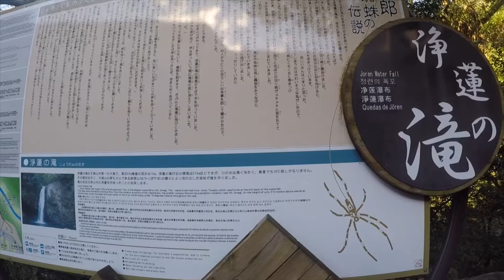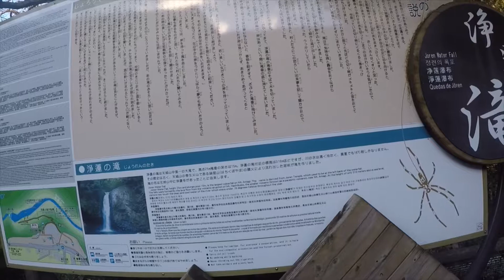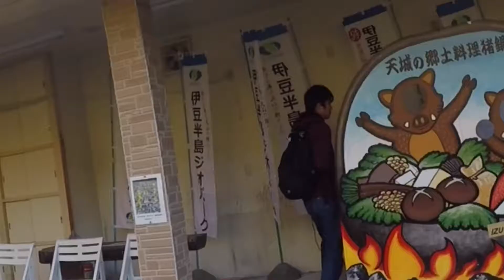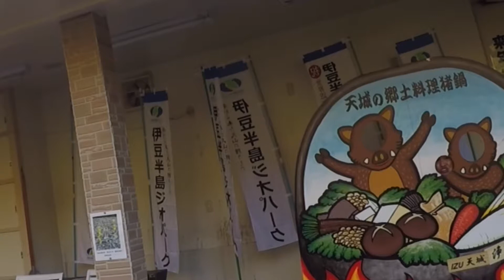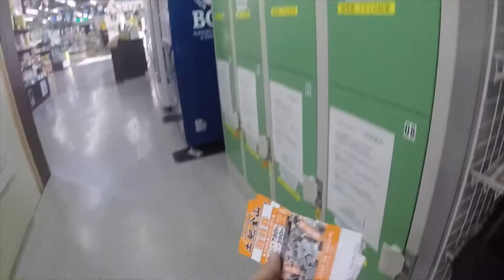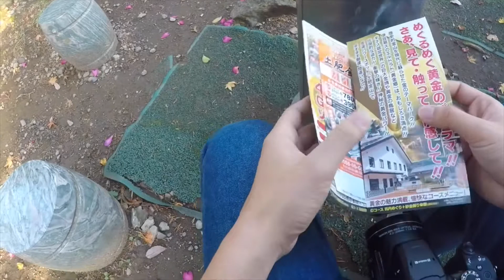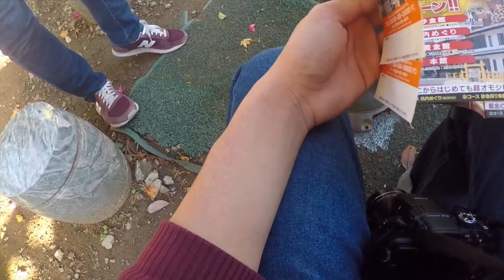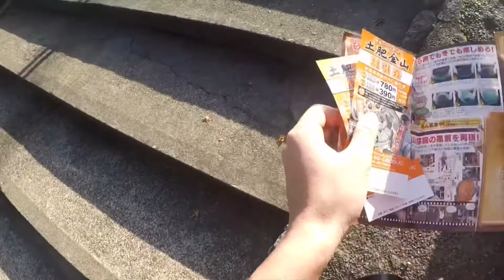2019年2月7日